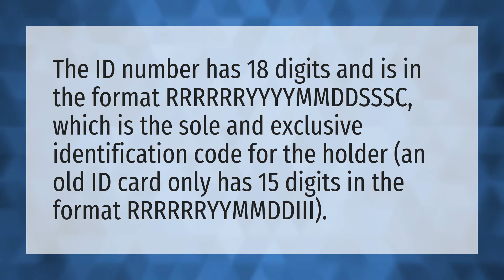How many digits is an ID number?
Drivers License Number • How many digits is an ID number?